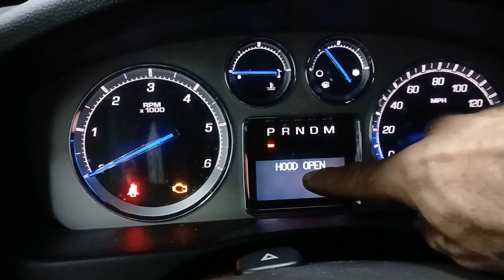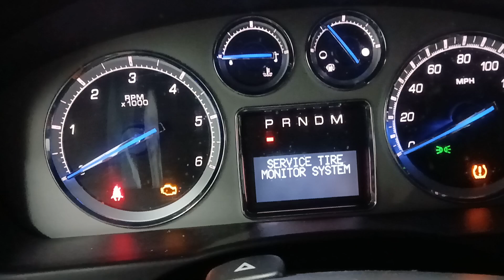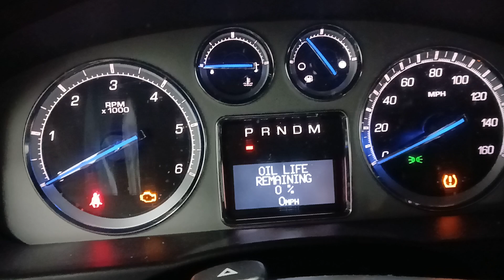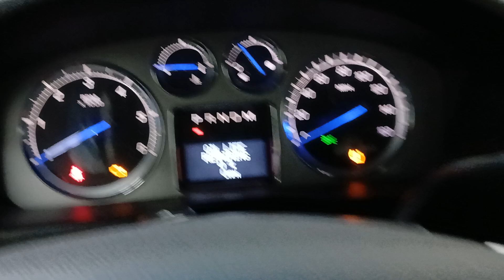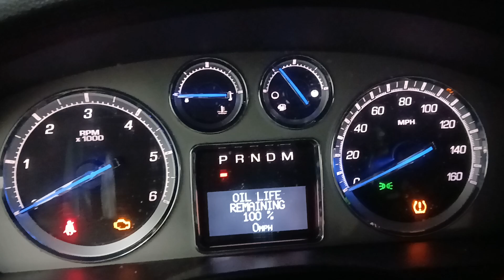2011 CADILLAC ESCALADE - REINICIAR LUZ DEL PORCENTAJE DE ACEITE (OIL LIFE RESET)